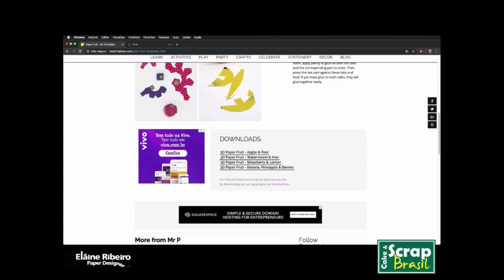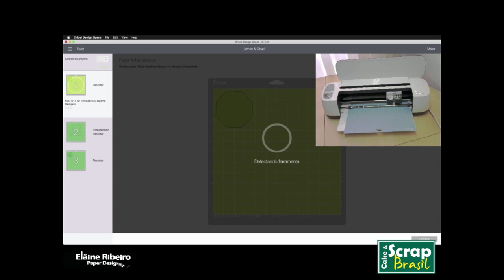Limão Paper Craft com Shaker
Criar enfeites em paper craft é uma tendência para festas e decoração de ambientes. Neste vídeo, a Elâine Ribeiro nos ensina como fazer um limão com shaker utilizando a Cricut Maker e a ferramenta Fuse da We R Memory Keepers!